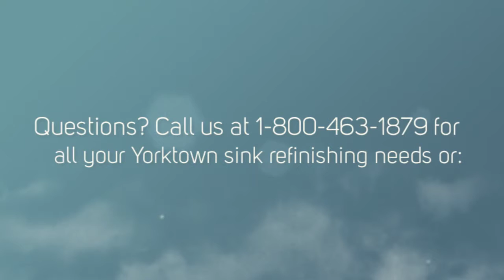Yorktown Sink Refinishing